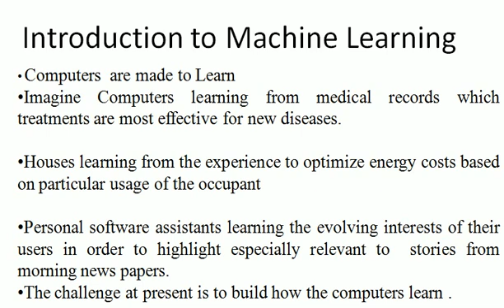Machine Learning Tutorial class 1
Machine Learning Class 1  is the introduction.Machine Learning is a very needed topic in Artificial intelligence course.
Machine Learning concept  described here makes it easy to understand.
This tutorial covers many algorithms of the machine Learning.Many real time examples are solved to explain the algorithm.
Most relevant topics of machine learning are discussed here like artificial intelligence ,statistics,Cognitive science and many more.
This covers the topics of Find s Algorithm and concept learning.